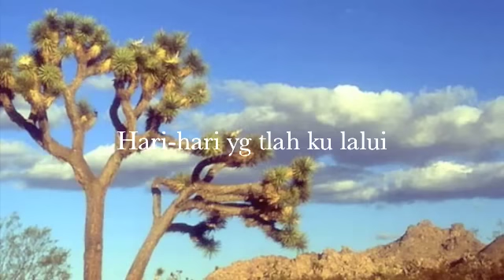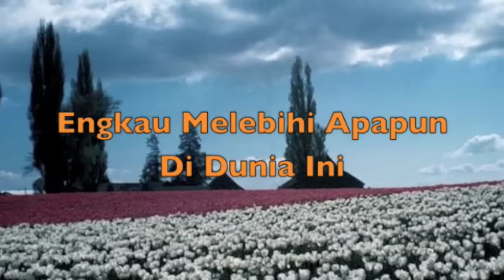TUHAN KAU SUNGGUH BAIK video